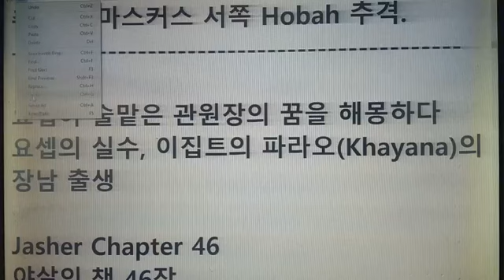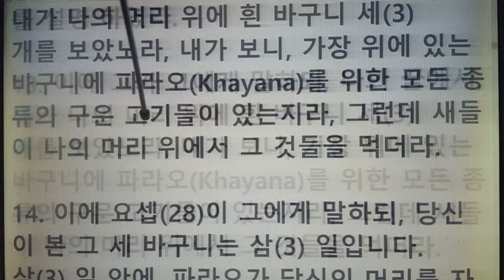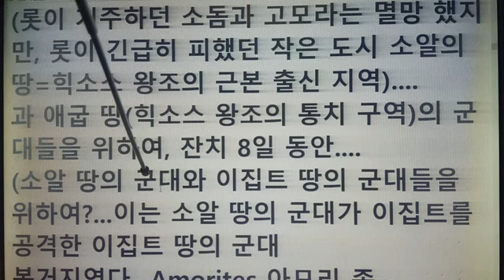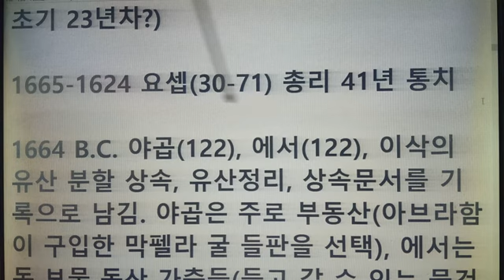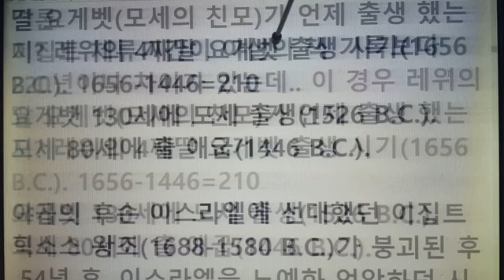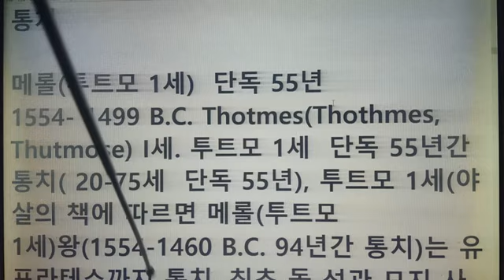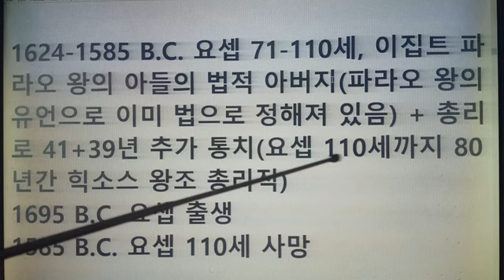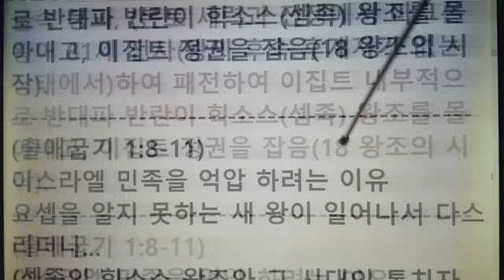요셉(28)이 술맡은 관원장의 꿈을 해석, 술맡은 관원장에게 석방 인사청탁은 요셉(28)의 실수, 요셉총리 80년, 힉소스 왕조의 근본, 멸망, 이집트 18왕조 통치 연대